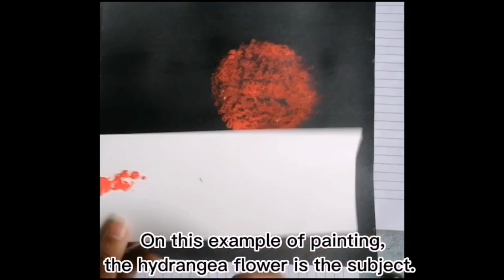Tipid Hacks Painting of Hydrangea Flowers